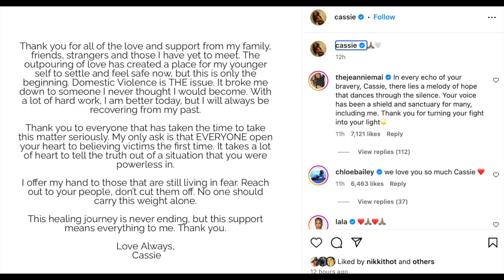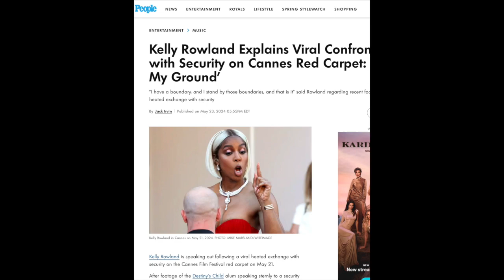Ryan Garcia Could be banned from fighting, Kelly Rowland strikes back, Nikki Hailey to side with DT